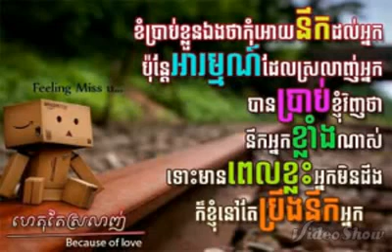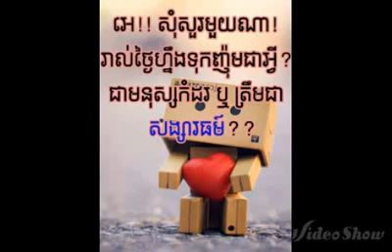Copy of I love you